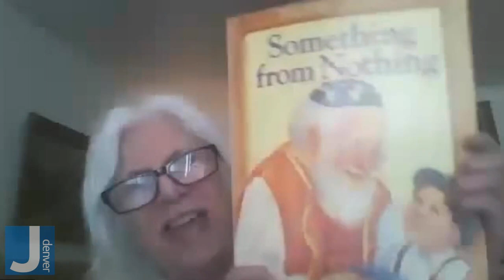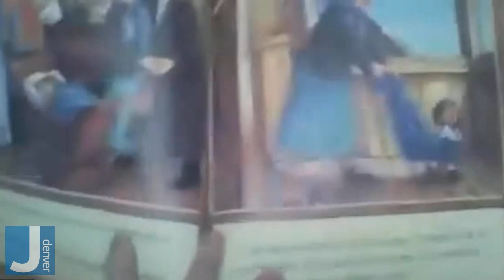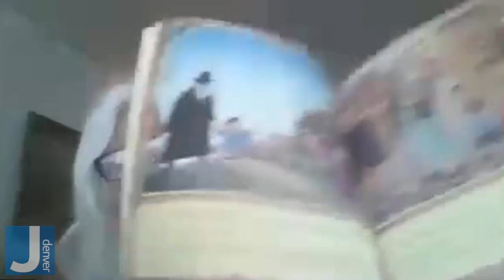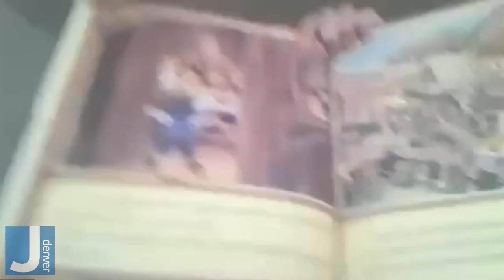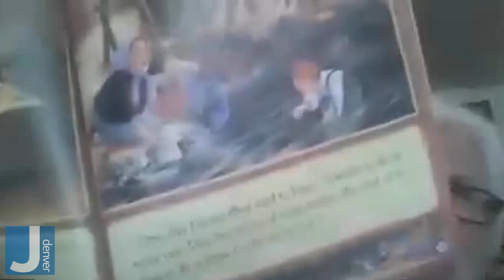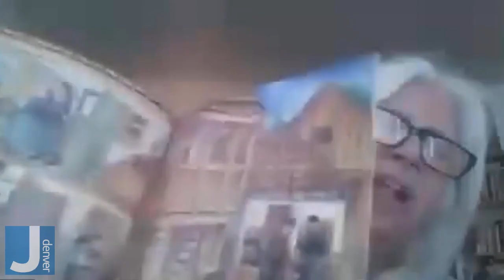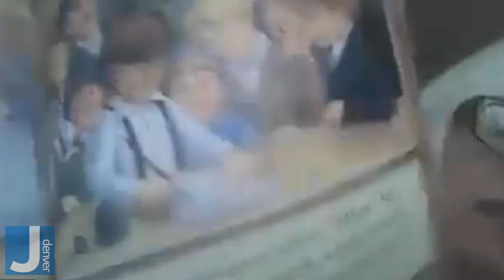Havdalah — April 14, 2020